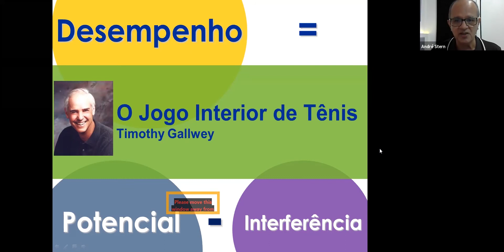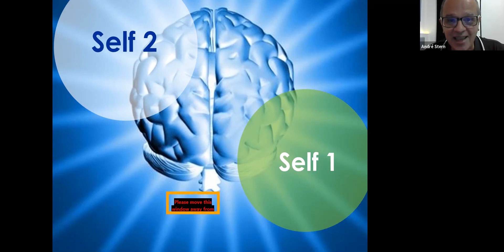Como vencer as interferências internas!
Entenda como aquelas interferências internas podem atrapalhar o desempenho do seu atleta.